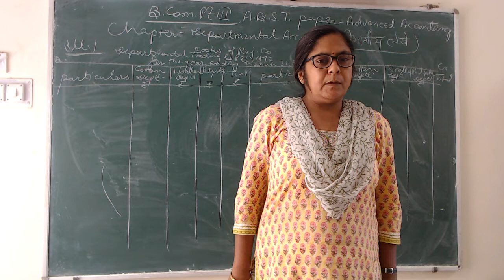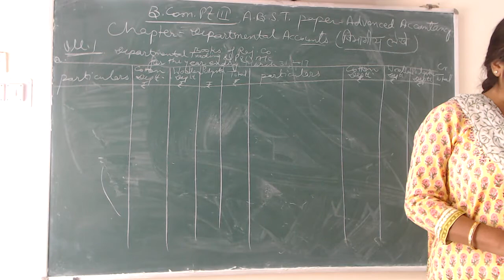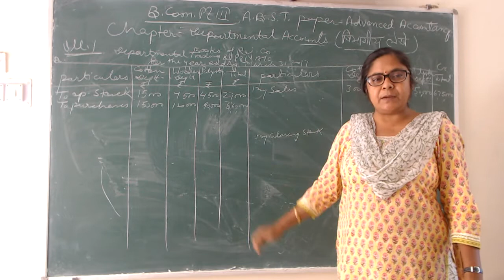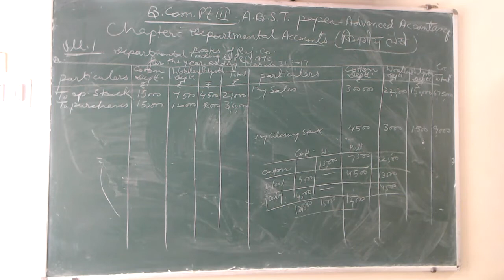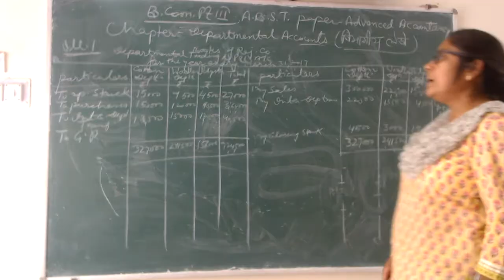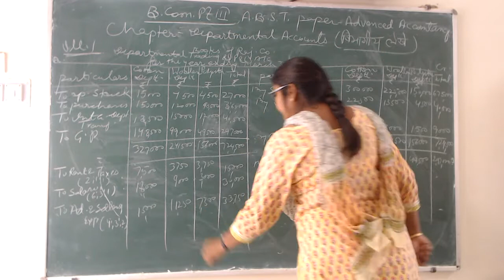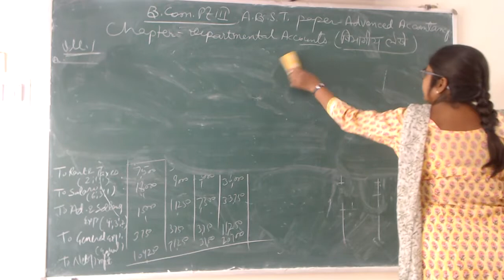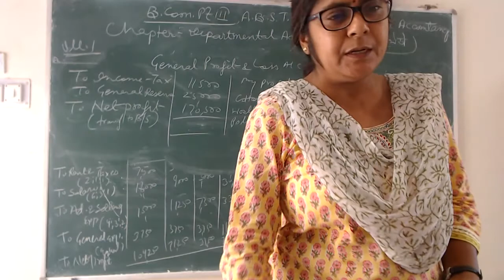Departmental Accounts - 1 (B.Com.- III) By Dr. Priti Gupta (ABST)